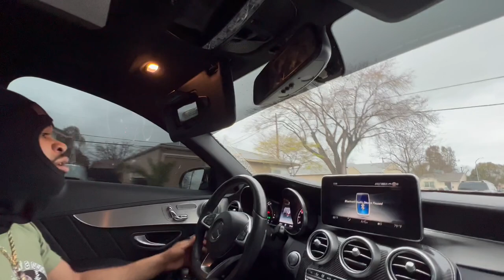BIG BAND THEEMU: Takes you For A Ride Thru Fruitridge History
follow Big Band Theemu on Instagram: @bigbandtheemu